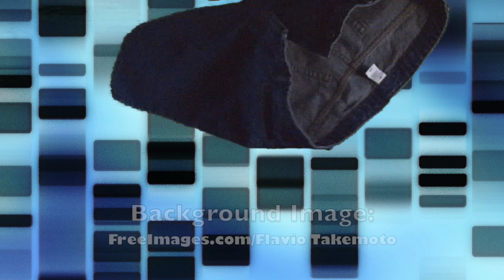DNA Lives Forever Channel Trailer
This is the introductory trailer for this channel made when I began the channel in March 2021.

Initially I will focus on:

• Ancestral DNA Tests
• Genetic Genealogy & Family history
• Genetic Concepts

But I intend to make videos on other DNA related topics at times and hope to eventually expand my core topics to include other areas such as:

• Biological Immortality/Eternal Youth,
• Personalised Medicine (e.g. Pharmacogenomics)

Other topics I may cover include:

• Genetic Conditions
• Health and Fitness
• DNA Forensics

Though, of course, topics I discuss most often will depend to some degree on my audience’s areas of interest.

The topics I cover on this channel are various and include:

• Future of Money
• Historical Film & Photos
• Unsolved Mysteries
• Social Justice
• “How to …”
• Science & Technology
• Lies & Statistics
• Random Items of Interest
• Short Films
• Film & Book Reviews
• Unboxings

Have a good one and see ya round like a rissole!!!